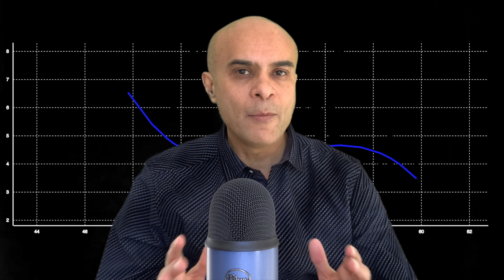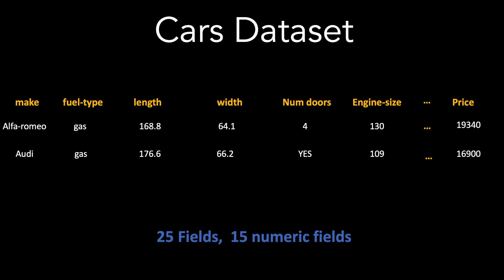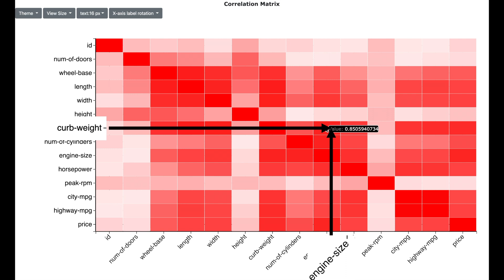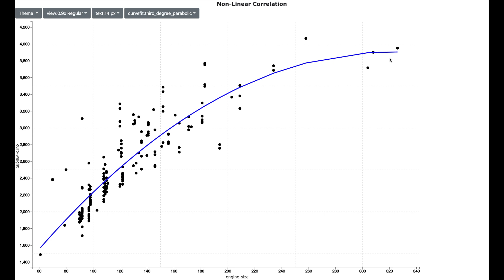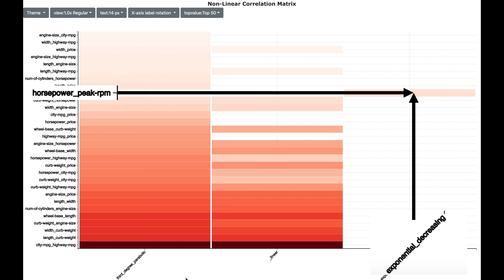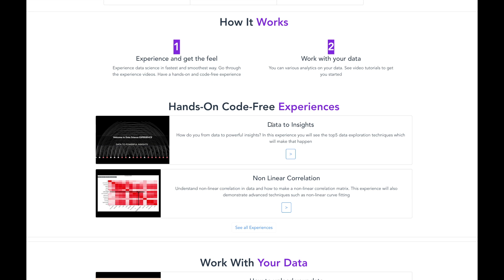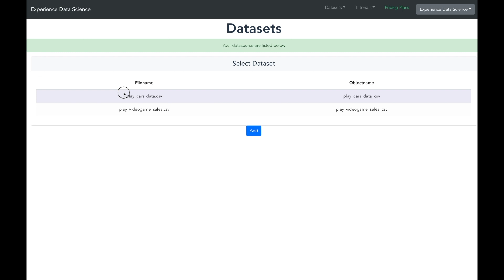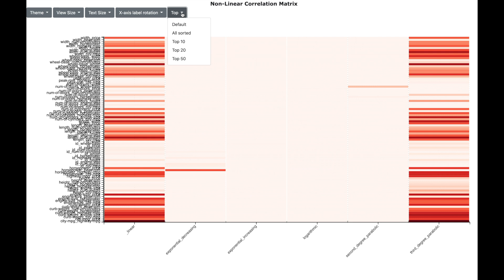World's first Non-Linear Correlation Matrix Demonstrated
I will start the video with the widely used linear correlation matrix
And tell on why it may not be effective in certain cases
I will then demonstrate how a  non-linear correlation matrix looks like. This will also show you on importance of analysing non-linear relations in data

Channels website
I will also show how you can access the demonstrations in this video and customise it to your data using the channels

Your host
Pranay